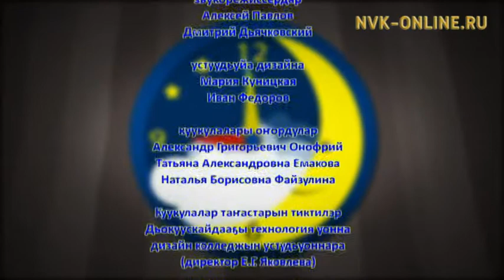Иван Мигалкин «Куоска уонна кутуйах» остуоруйата. Биһикчээн (25.05.2017)